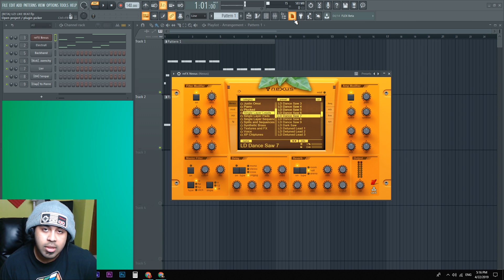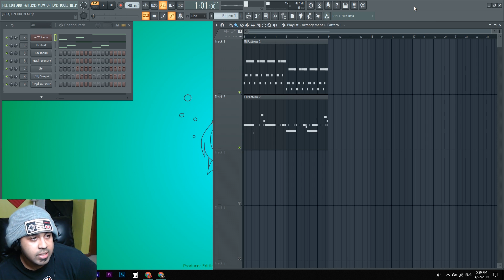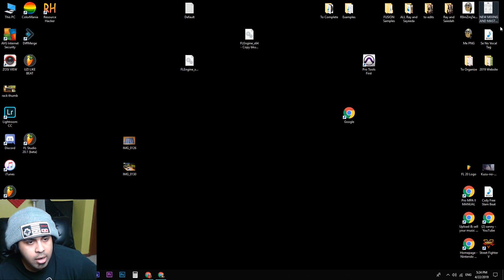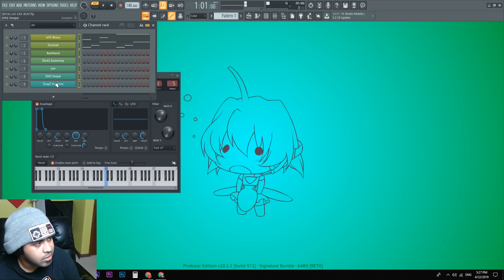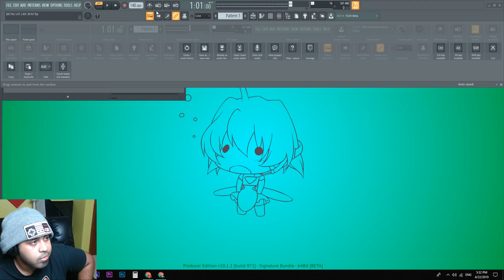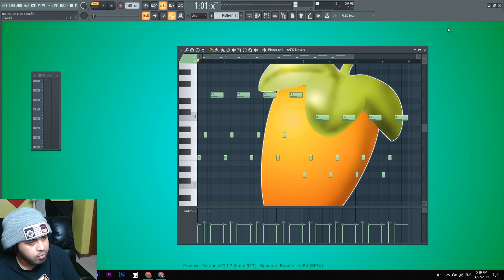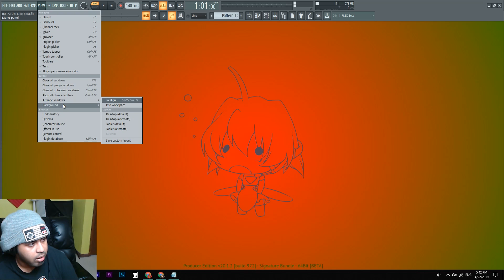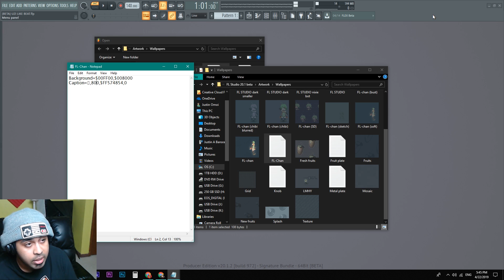How to Customize FL Studio 20's Appearance To Your Liking!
Changing the Appearance can help you have a better creative feeling. Seeing Grey all the time is lame. Image-Line... So go ahead and change around how things look!

There is a couple of other things that I forgot to mention, like resizing the Mixer and Making it show waveforms, but yeah.

Like Fav Sub! Thank You All! ^_^